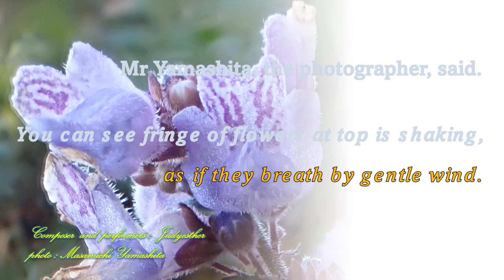Hidden Emotions - Judyesther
Scientific name of this flower is 𝑷𝒍𝒆𝒄𝒕𝒓𝒂𝒏𝒕𝒉𝒖𝒔 𝒊𝒏𝒇𝒍𝒆𝒙𝒖𝒔 and the language of the flower is "compassion".
The photographer is Mr. Masamichi Yamashita.
It was said that a Japanese scientist was behind Dr. John Fenn (Professor at Virginia Commonwealth University) of the Institute of Space and Astronautical Science of the Ministry of Education, Culture, Sports, Science and Technology, who won the Nobel Prize in Chemistry in 2002. The photographer of this photo is That Mr. Masamichi Yamashita.
Since retiring, Mr Yamashita has been involved in local environmental conservation activities and publishes his beautiful photographs on his website.

この花の名前はヤマハッカ、花言葉は「思いやり」です。
撮影者は山下雅道さんです。
2002年のノーベル化学賞受賞者・米バージニア・コモンウエルズ大教授のジョン・フェン博士の蔭に日本人科学者がいたと言われた、当時は文部科学省宇宙科学研究所教授だった、その人です。山下さんは退職後、地域の環境保全活動に携わり、この美しい写真をホームページで公開しています。